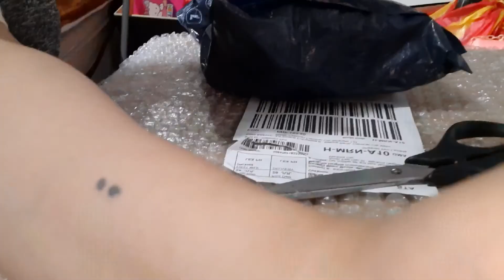Lazada Unboxing Part 2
The continuation of Lazada purchases